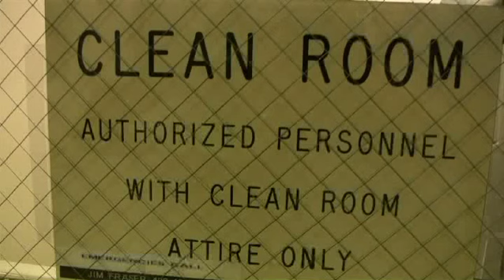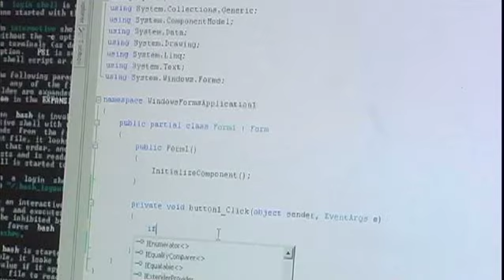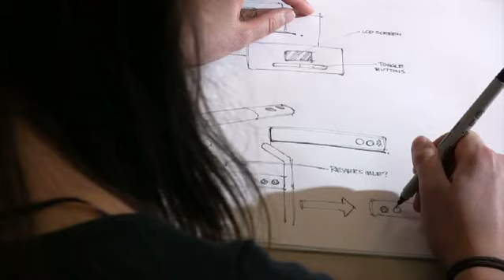BYU Women in Engineering and Technology (WE@BYU)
BYU's women in engineering and technology innovate, serve, inspire, and lead to change our world.  Hear from women students as they discuss what drew them to the fields of engineering and technology and what they hope to do with their skills.